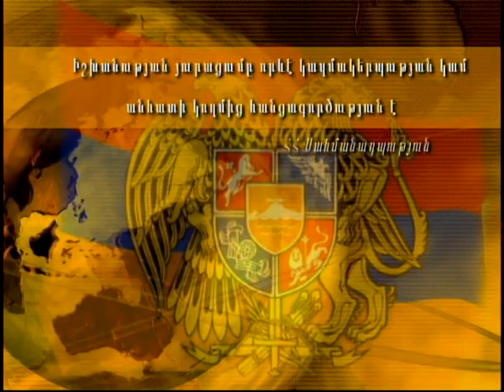Karo Karapetyan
Political Analyzing